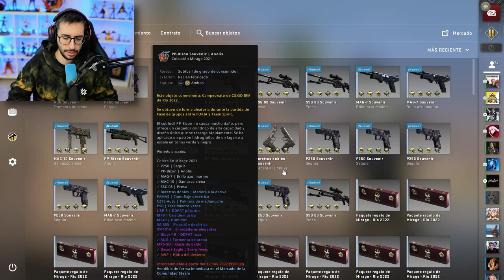BUSCANDO LAS SKINS SOUVENIR DEL MAJOR DE RIO 2022